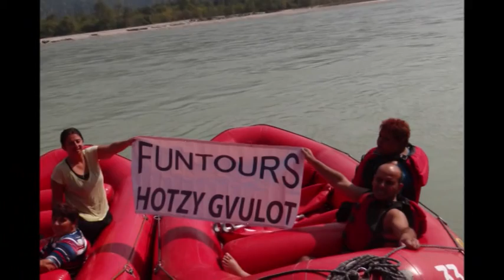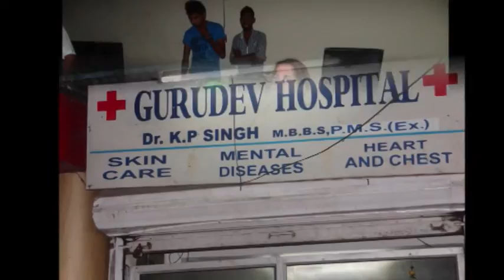חוצי גבולות בהודו ו נפאל הסרט המלא- חלק ב' Hotze Gvulot At India And Nepal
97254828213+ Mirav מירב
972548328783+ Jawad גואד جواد